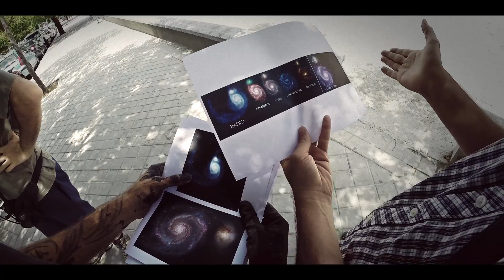LA VELOCIDAD DE NUESTROS PENSAMIENTOS_ CLIP 4: luz y color: ¡¡galaxias y graffitis...!!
Una cineasta alemana y su equipo realizan un documental sobre la investigación astronómica en el sur de España. A su llegada a Granada los recibe un investigador divulgador que hará de guía durante toda su estancia. Lo que inicialmente es un trabajo sin más expectativas de índole estrictamente científica, se va convirtiendo, debido a ciertos encuentros con otros investigadores –entre ellos un singular astrofísico que presenta una minusvalía visual progresiva que en breve le llevará a la ceguera-, en la razón central del film: tratar de alcanzar un nivel de reflexión superior sobre la gran pregunta: ¿qué es la LUZ…?

Se trata de una revisión vital, multidisciplinar y altamente heterodoxa: un viaje iniciático, lleno de planteamientos, reflexiones, dudas y muchas respuestas sin resolver sobre la LUZ como increíble fuente de información científica que nos debe permitir responder: ¿de dónde venimos? ¿dónde estamos? Y sobre todo, ¿qué somos realmente?

LA VELOCIDAD DE NUESTROS PENSAMIENTOS
Una película dedicada a la luz. Protagonizada por Aïda Ballmann
Dirección y cinematografía: Nacho Chueca

Dirección científica: Emilio García
Dirección de producción: Pablo Bullejos

Sonido directo: Daniel Zafra
Vestuario: Amalia Chueca
Asistente de producción: María Ramos
Dirección de fotografía y montaje: Nacho Chueca
Post producción: César Gª Guerra_ fündc
Música original: Amalia Chueca & José Ignacio Hernández
Traducción y subtitulado: César Gª Guerra_ fündc
Producido por Nacho Chueca (LIPSSYNC MEDIA LAB) y Emilio García (Instituto de Astrofísica de Andalucía, IAA - CSIC)